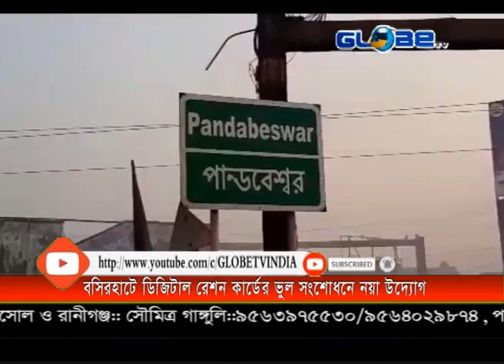পাণ্ডবেশ্বর এ কিভাবে ছিনতাই বাজরা হামলা চালাচ্ছে দেখুন।